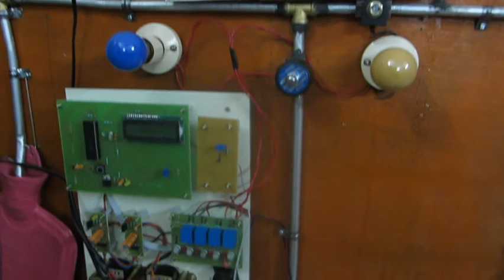WOW :GREAT STUDENT EXPLAIN ABOUT BIOMEDICAL PROJECTS CHENNAI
IEEE PROJECTS BIOMEDICAL-DsPIC Based Automated Peritoneal Dialysis
Treatment Methods for Kidney Failure
Dialysis is a therapy which eliminates the toxic wastes from the body when the kidney fails, and cannot do its job of eliminating these toxic wastes. There are two types, hemodialysis and peritoneal dialysis.
When Your Kidneys Fail:
Healthy kidneys clean your blood by removing excess fluid, minerals, and wastes. They also make hormones that keep your bones strong and your blood healthy. When your kidneys fail, harmful wastes build up in your body, your blood pressure may rise, and your body may retain excess fluid and not make enough red blood cells. When this happens, you need treatment to replace the work of your failed kidneys.

MAASTECH/MEGATECH
thanks
R.Ashok kumar
thanks
R.ASHOK KUMAR
MEGATECH/MAASTECH
7,KANNAN AVENUE 1ST STREET
MUDICHUR ROAD, OLD PERUNGALATHUR
TAMBARAM-CHENNAI-63
(NEAR HERO SHOWROOM)
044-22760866